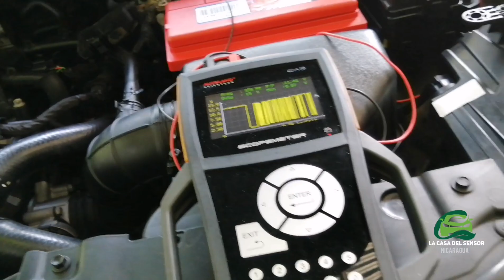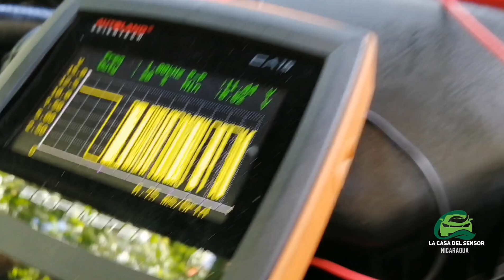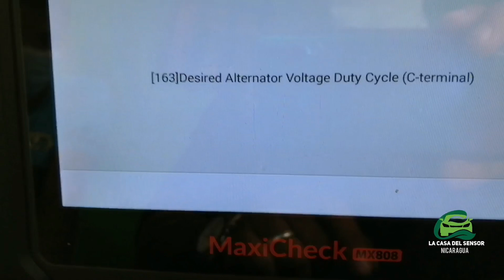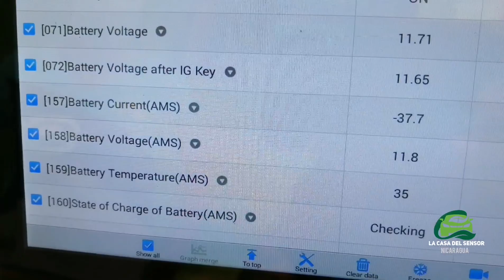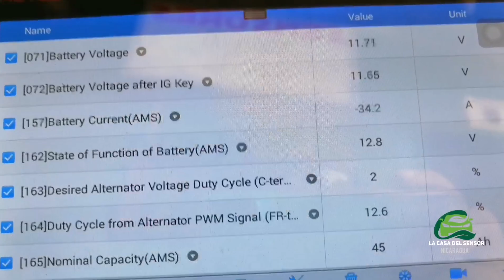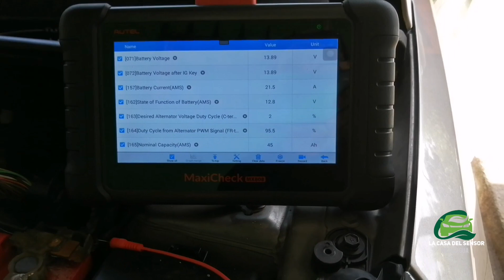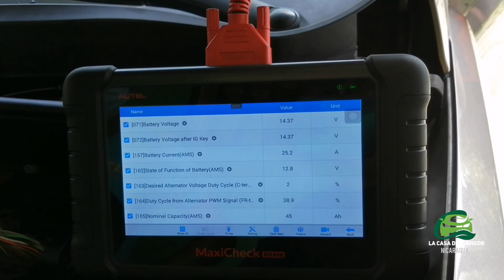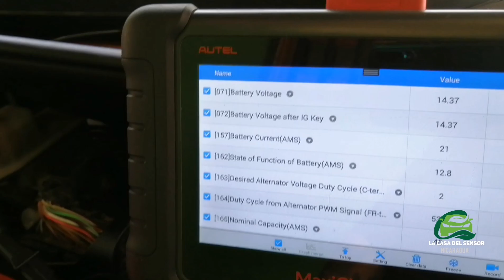Prueba de sistema de carga colontrado electrónico y análisis de datos en vivo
Sistema de carga sensoresdebateria alternadores diagnóstico